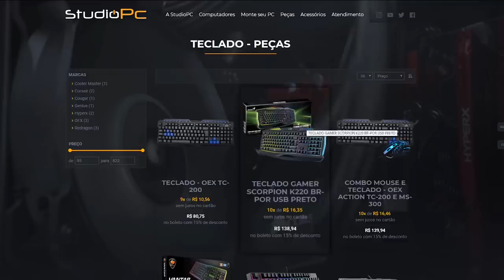THE FOREST: VOCÊ NÃO VAI ACREDITAR OQUE ACHAMOS DENTRO DESTA CAVERNA